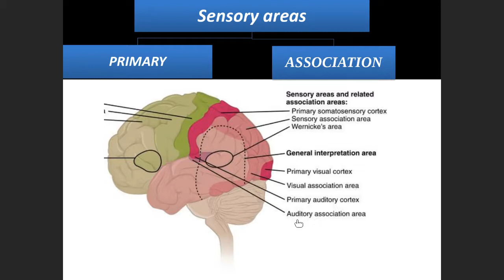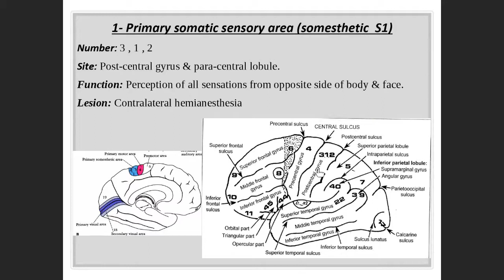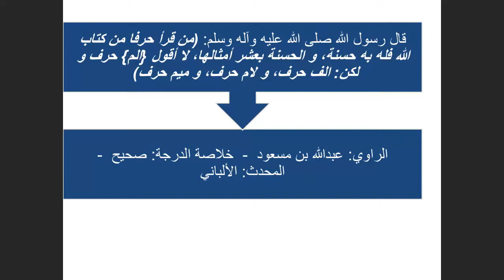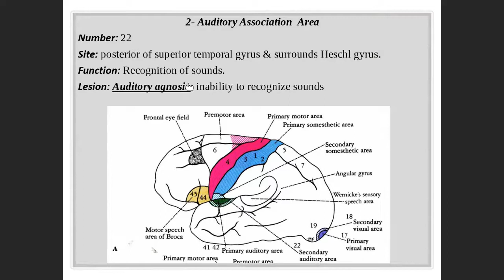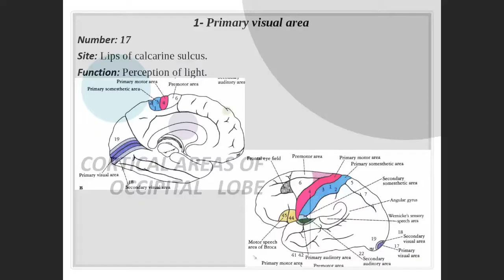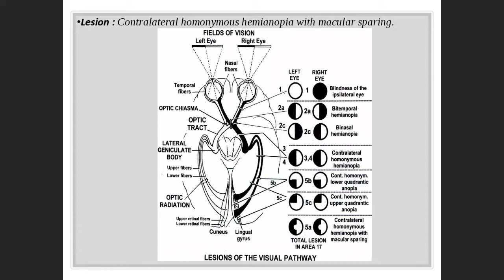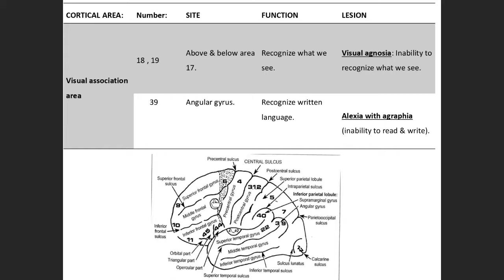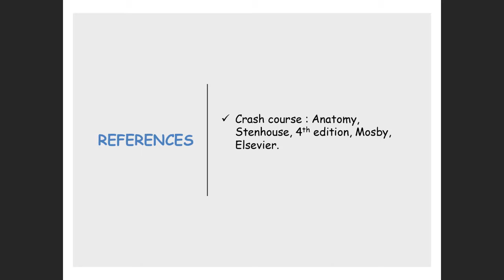Functional areas 2 (Lecture 11)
Areas of the parietal lobe
Areas of the temporal lobe
areas of occipital lobe